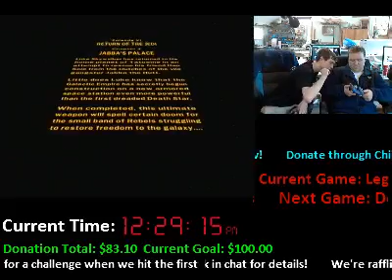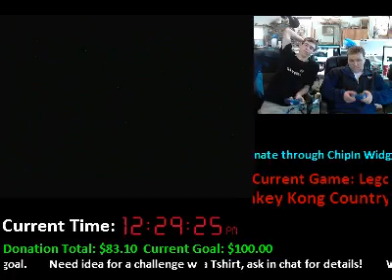Hidden Heart Piece Co-Op Minithon! Lego Star Wars 2 G - 2 / 9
This was for our Co-Op which consisted of these games